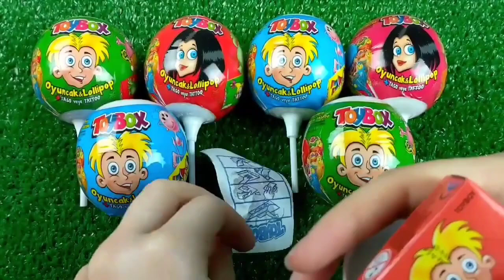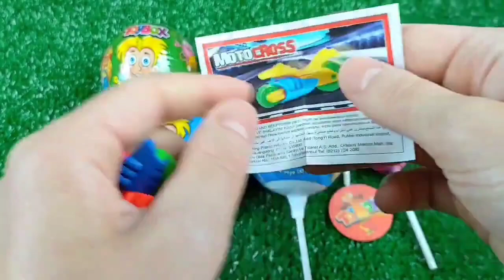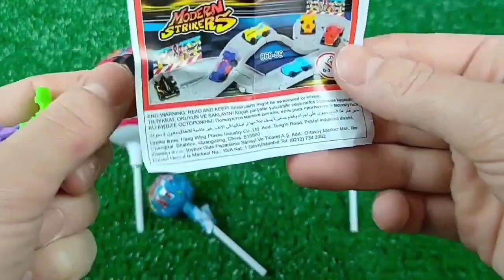ASMR MUKBANG 마라떡볶이 핫도그 오징어튀김 주먹밥 교촌 허니콤보 치킨먹방! Mala Tteokbokki & Chicken EATING SOUND! #2024